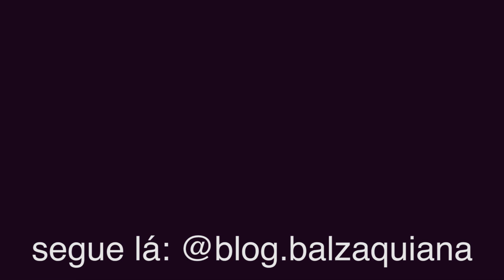MÁSCARA DE CAFÉ E OVO REMOVE TODA MANCHA E ESTICA A PELE use 1x Pele de Bebe Lisinha Firme e Macia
Curta ✅
Compartilha ✅

Esse tratamento limpa a pele, remove células mortas, estimula a produção de colágeno, auxilia no combate as rugas e no clareamento de manchas.

Faça o teste da alergia antes de usar como tratamento.

Use  o protetor solar diariamente.